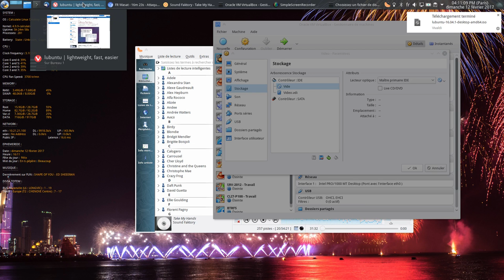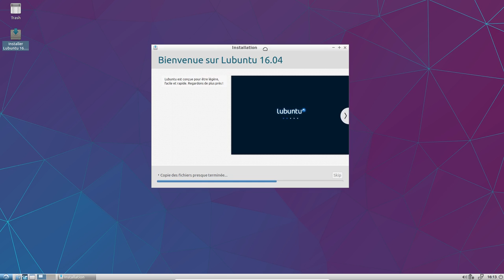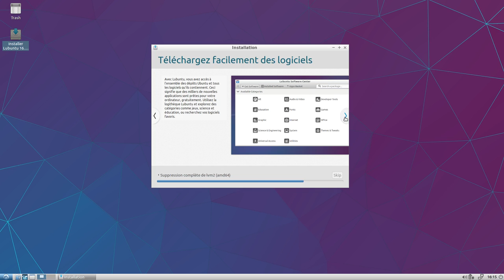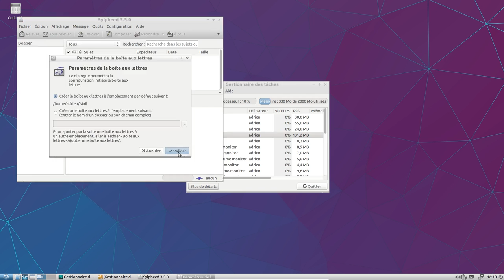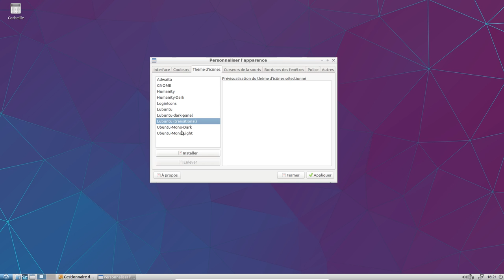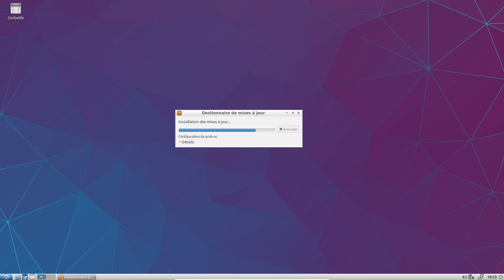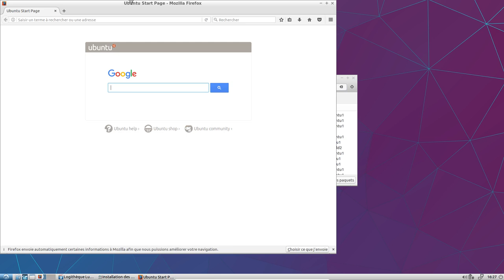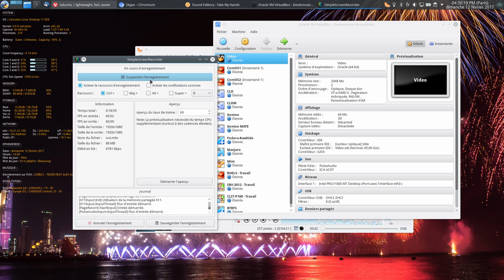Une distribution légère et fonctionnelle : Je demande Lubuntu !